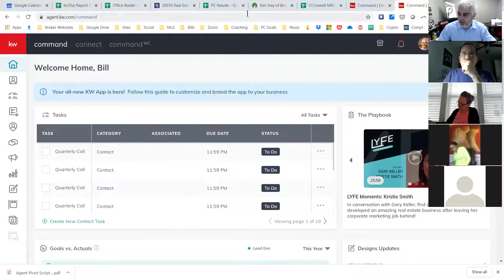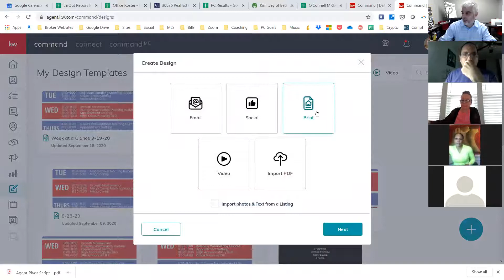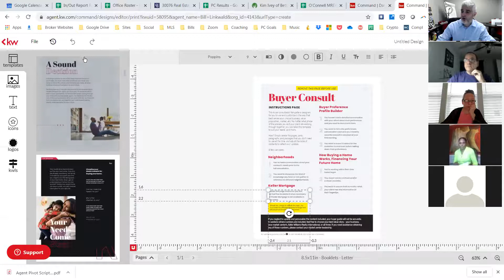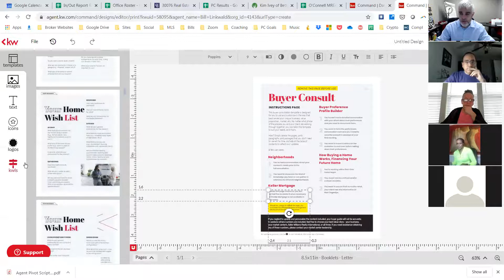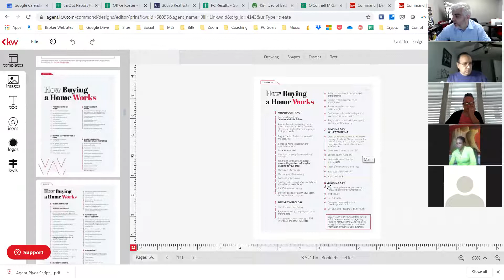Buyer Presentation Morning Huddle 9/24/2020